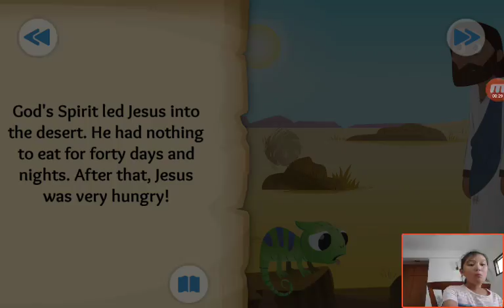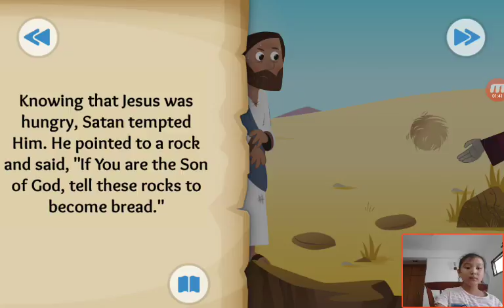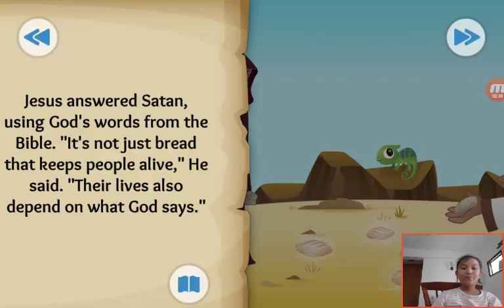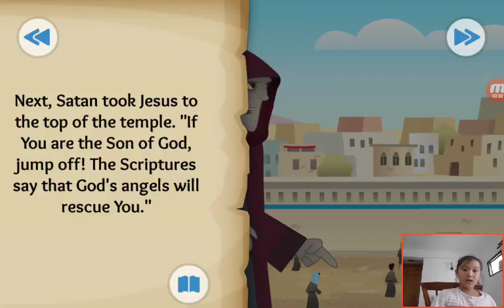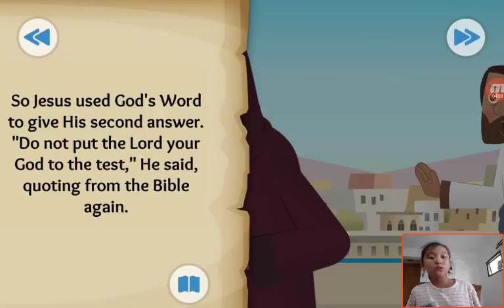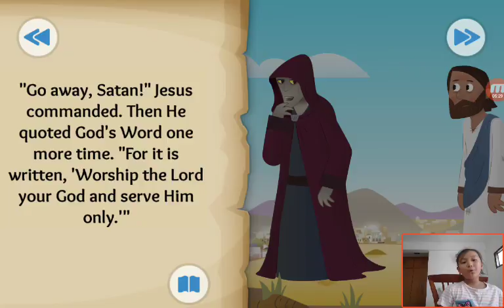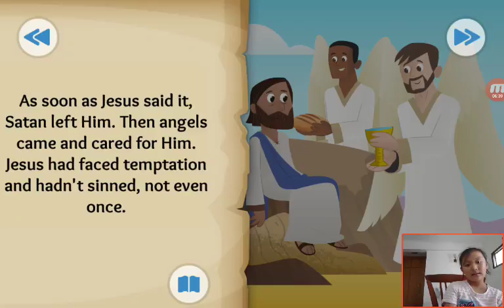‹Kids›Grace：Wonderful Bible Story‹성경이야기›– A Test in the Desert about Jesus is tempted